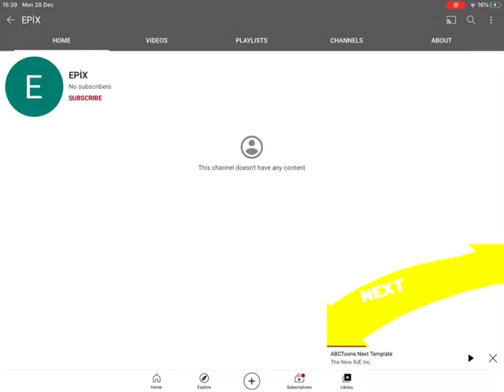I block this bad user